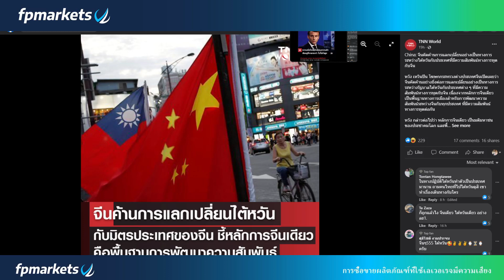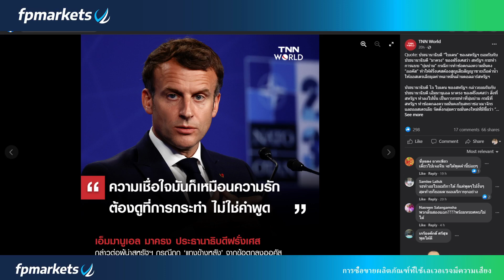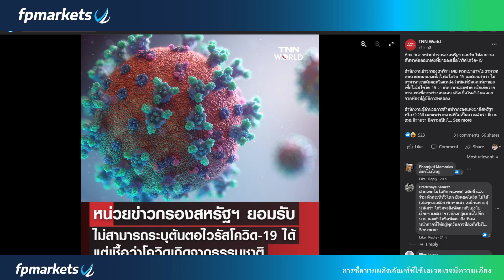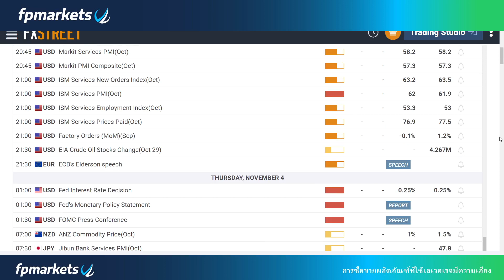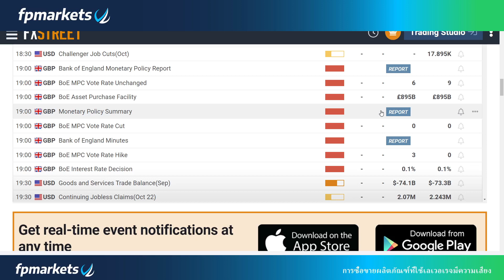🔥ฝรั่งเศษยึดเรือประมงของอังกฤษ ทั้งสองฝ่ายยังคงขัดแย้งและต้องรีบหาทางยุติก่อนวันที่ 2 พฤศจิกายนนี้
🔥ฝรั่งเศษยึดเรือประมงของอังกฤษ ทั้งสองฝ่ายยังคงขัดแย้งและต้องรีบหาทางยุติก่อนวันที่ 2 พฤศจิกายนนี้ ก่อนที่ฝรั่งเศษจะเพิ่มมาตราการที่เข้มงวดมากยิ่งขึ้นทางด้านการค้า

📍บริการห้องซิกทองคำสกุลเงิน รีวิวจากลูกค้าตลอดหนึ่งปีที่ผ่านมา แอดไลน์ ID : ppaopo